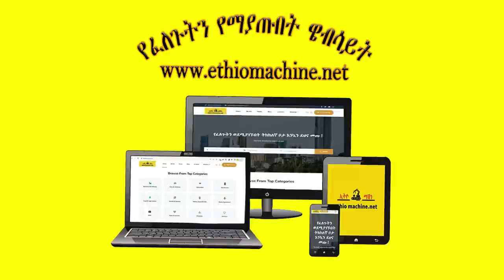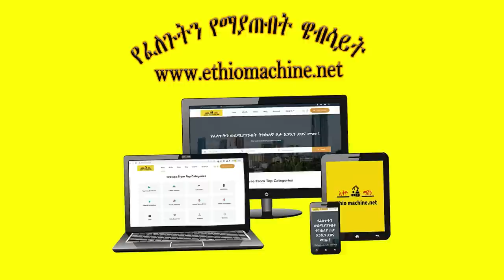NEW | ደነዝ | Zedo + Dirshu comedy | አንፍር አንፍር ቀልዶች | ዜዶ + ድርሹ በጣም አስቂኝ ቀልድ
| ደነዝ | አንፍር አንፍር ቀልዶች
Zedo + Dirshu comedy  | ዜዶ + ድርሹ አስቂኝ ቀልድ
RE-UPLOADED OF CONTENT FROM SHAMO Tube ON YOU TUBE AND ALSO ANY WEBSITE IS STRICTLY PROHIBITED

በሻሞ ኢንተርቴመንት የሚለቀቁ ቪድዮዎችን ያለ ሻሞ ኢንተርቴመንት ፍቃድ በማንኛውም ቻናልና ዌብሳይት ላይ መልቀቅ ፈፅሞ የተከለከለ እና የሚያስቀጣ ነው።

ETHIO:
- New comedy on Ethiopian doctors
- Dana connection
- Shamo Entertainment